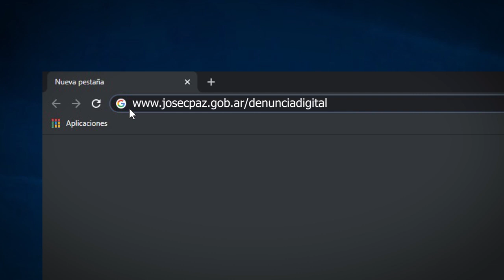¿Qerés saber como denunciar sobreprecios durante la cuarentena?